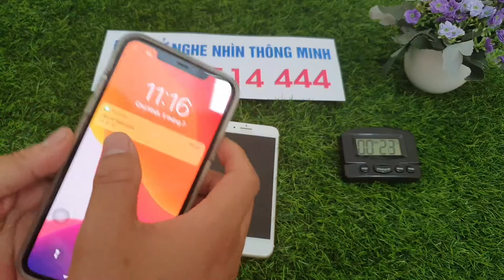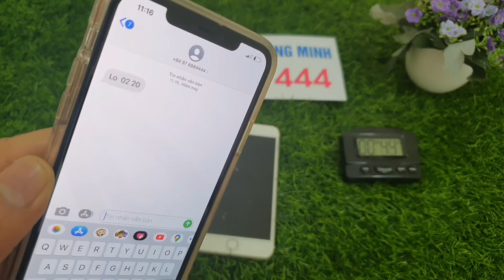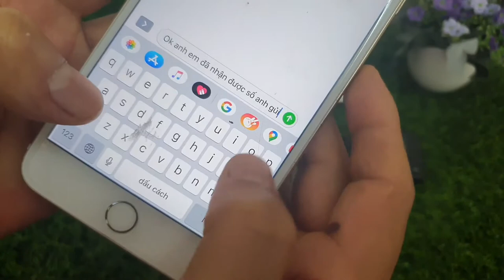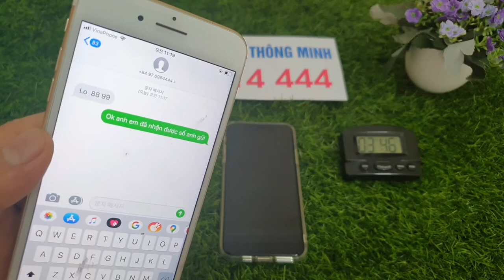Phần Mềm Chỉnh Sửa Tin Nhắn Điện Thoại | Sửa Tin Nhắn Lô Đề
chún tôi xin giới thiệu đến quý vị phần mềm chỉnh sửa tin nhắn lô đề phần mềm sửa tin nhắn điện thoại